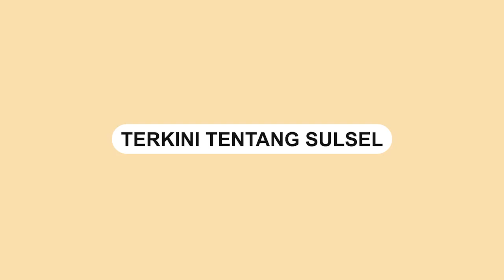Delegasi KTT G20 Kehilangan Ipad, Ternyata Tertinggal di dalam Mobil Taksi Online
Seorang wanita yang merupakan delegasi KTT G20 asal Tiongkok kehilangan Ipad.

Ia melaporkan kehilangan tersebut ke pihak Polresta Denpasar.

Wanitaa itu mengadu  kehilangan Ipad di hotel tempatnya menginap.

Saat diselidiki oleh pihak kepolisian, ternyata Ipad miliknya  tertinggal di dalam mobil grab.

Sebelumnya, wanita itu sempat menumpangi sebuah mobil grab untuk pergi melancong ke kawasan wisata.

Sejumlah polisi mendatangi kediaman sopir Grab.

Sebagai ucapan terima kasih, wanita itu memberikan sejumlah uang ke driver grab.
Video terkini dan terbaru..